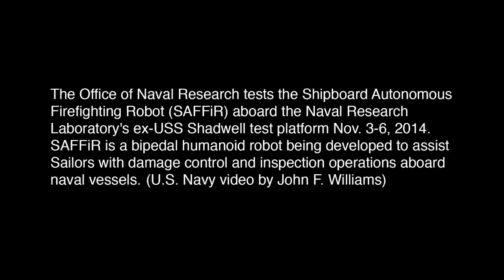SAFFiR fights fires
The Office of Naval Research tests the Shipboard Autonomous Firefighting Robot aboard the Naval Research Laboratory's ex-USS Shadwell test platform, Nov. 3-6, 2014. SAFFiR is a bipedal humanoid robot being developed to assist Sailors with damage control and inspection operations aboard naval vessels. (U.S. Navy video by John F. Williams/Released)